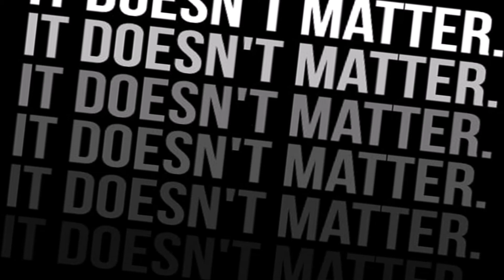It Doesn't Matter - The Chemical Brothers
Cancion: It Doesn’t Matter
Artista: The Chemical Brothers
Album: Dig Your Own Hole
Genero: Electronica, House
Fecha de Lanzamiento: 1997